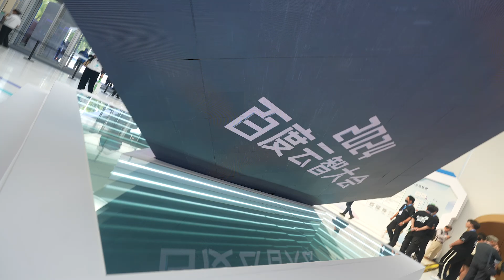Baidu AI Cloud Summit: Exploring the Future of AI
Join us at the Yunzhi Summit, where Baidu AI Cloud is unveiling its latest AI solutions that empower industries. Watch the video to explore the exhibition and see these innovations in action.